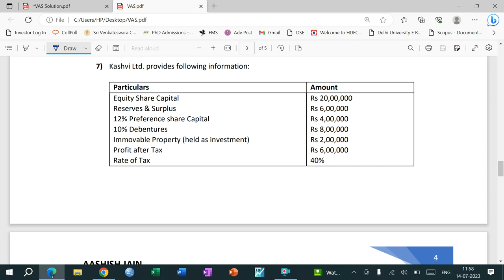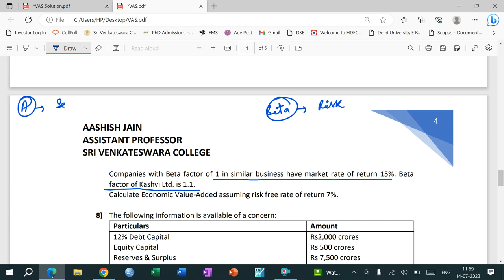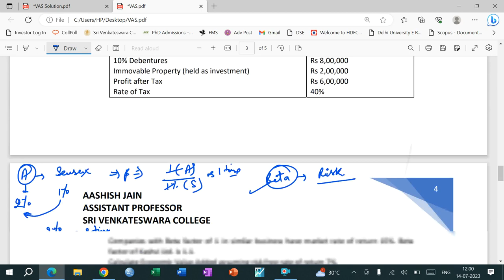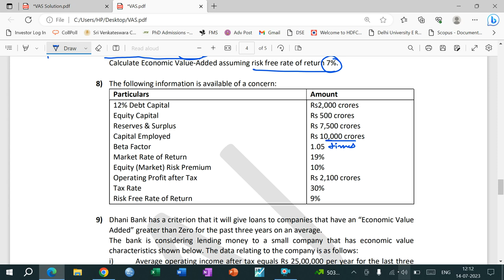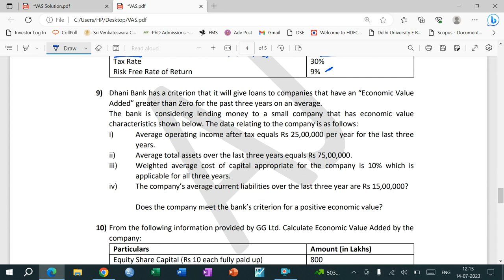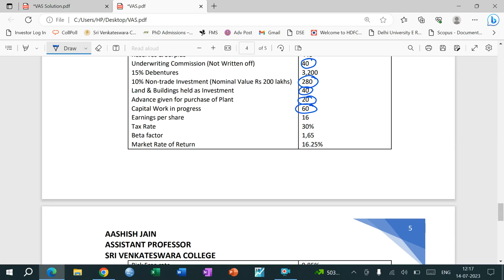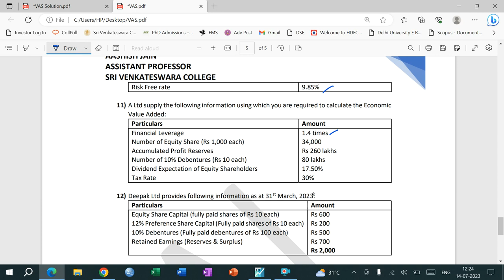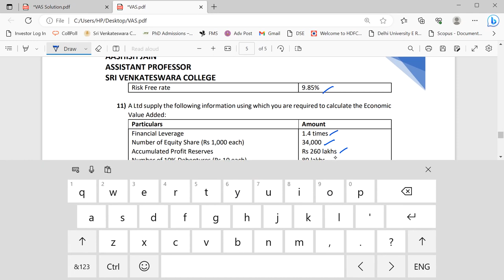Value Added Statement | Part 4 - Economic Value Added